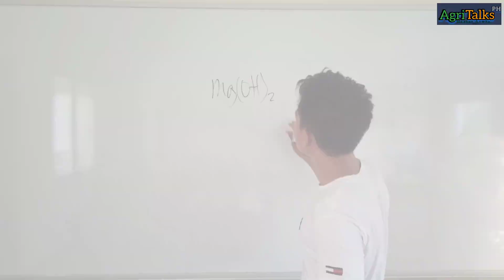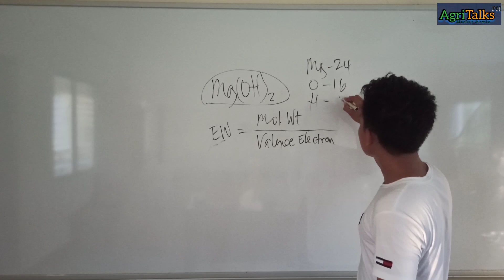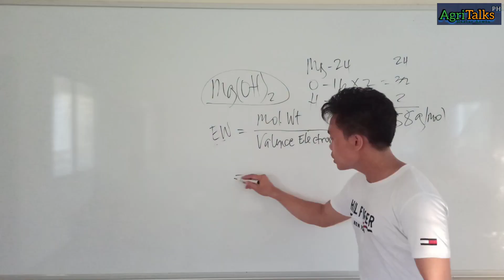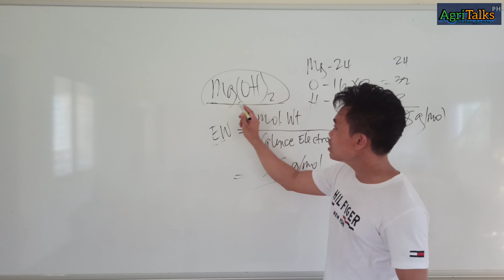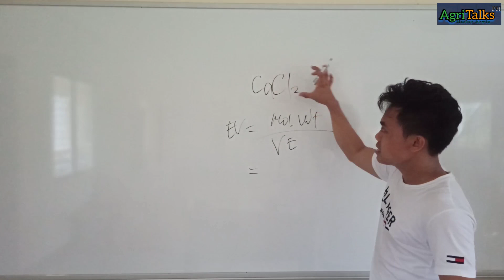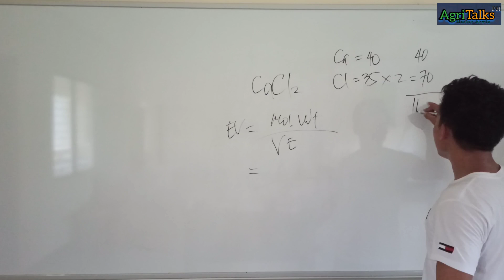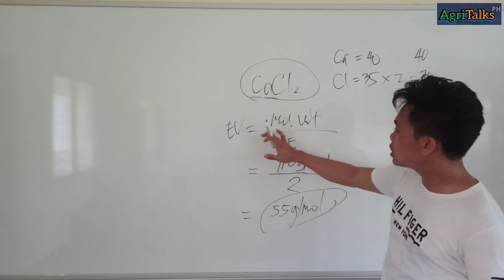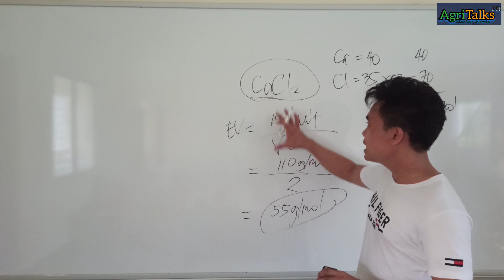How to Compute Equivalent Weight / Basic Calculations in Soil Science (Part 2)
This video shows the step by step computation in determining the Equivalent weight.